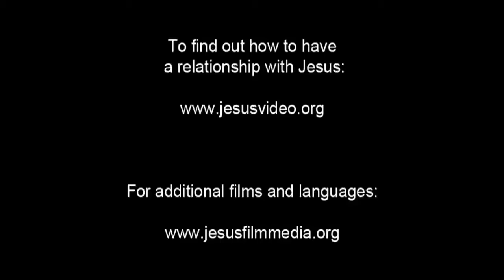Hausa Good News! Confess Jesus As Lord! Believe In Jesus Resurrection! Surely Saved Forever!(47)